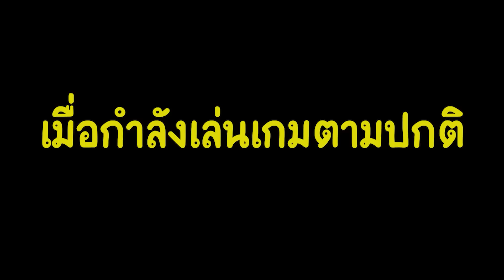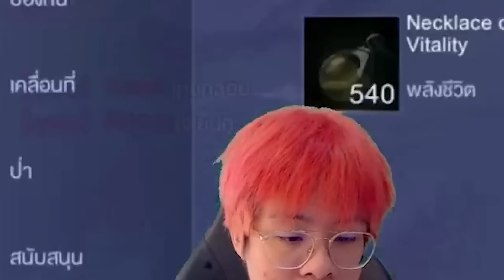เมื่อใจร้าวเจอกลอเลียสขี้แอค !! คุณไม่เคยกลอ คุณไม่เข้าใจหรอก - RoV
เจอคนปากดีแบบนี้ ปวดหัวเลยนะครับ